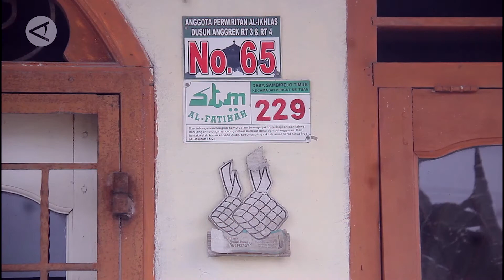Pelukis disabilitas yang menembus batas kreativitas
Kecelakaan kerja yang mengakibatkan hilangnya dua kaki dan tangan tidak membuat Ahmad Prayoga warga di Desa Sambirejo Timur, Kabupaten Deli Serdang, Sumatera Utara hanya terpaku meratapi nasib yang menimpanya. Dengan semangat menyala anak muda itu menembus batas kreativitasnya untuk melukis dengan menggunakan mulut guna menghasilkan karya bernilai ekonomi tinggi.